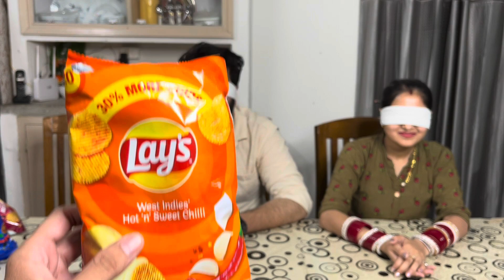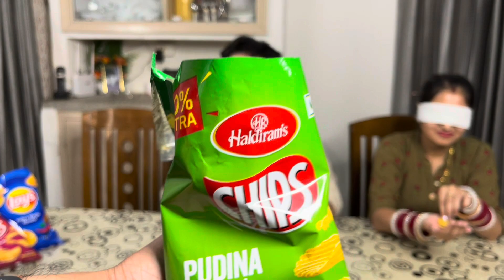LAYS EATING CHALLENGE | Lays Spicy Potato Chips Eating Competition | Food Challenge FUN TO EXPLORE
Hello friends..! In this video me, my wife and my brother are going to do  Lays Chips Eating Challenge. In our upcoming videos, we are gonna do lots of different challenges and it will be the real fun to watch.

LAYS CHIPS EATING CHALLENGE | Aloo Chips Challenge | Spicy Chip Eating Challenge | Lays Spicy potato Chips Eating Competition | Food Challenge | Food Challenge India | FUN TO EXPLORE